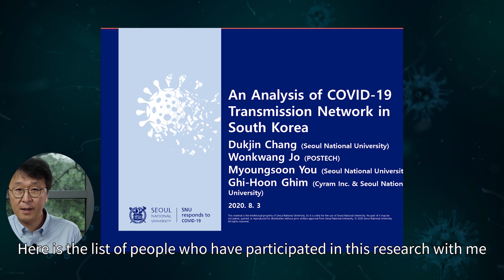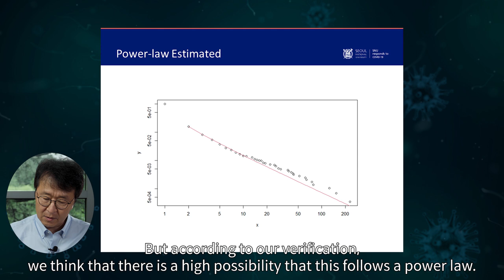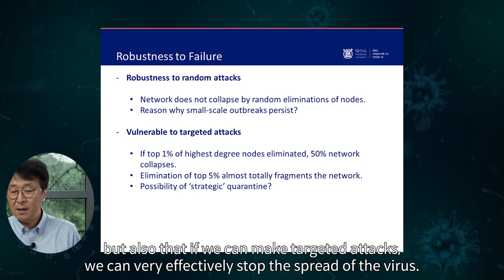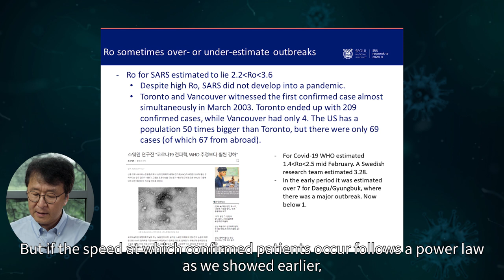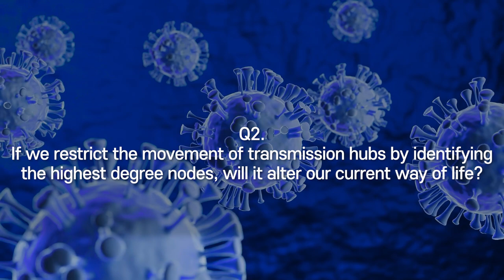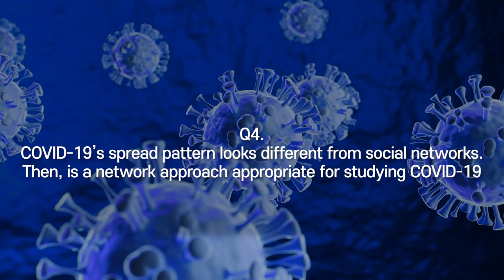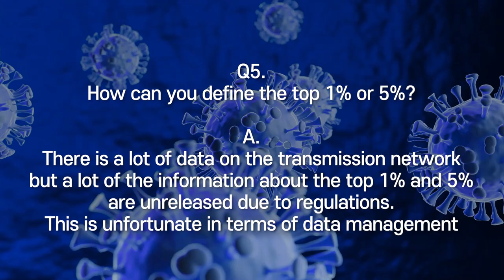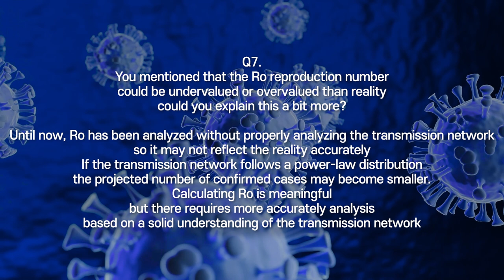[COVID-19_talk_12] An Analysis of COVID-19 Transmission Network in South Korea _Dukjin Chang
[COVID-19_talk_12] An Analysis of COVID-19 Transmission Network in South Korea
ㄴDukjin Chang (Seoul National University)
(with)
Wonkwang Jo (POSTECH)
Myoungsoon You (Seoul National University)
Ghi-Hoon Ghim (Cyram Inc. & Seoul National University)